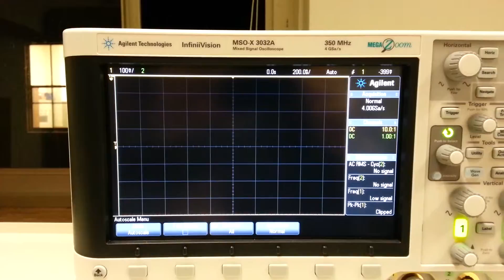Voltage plot with open circuit